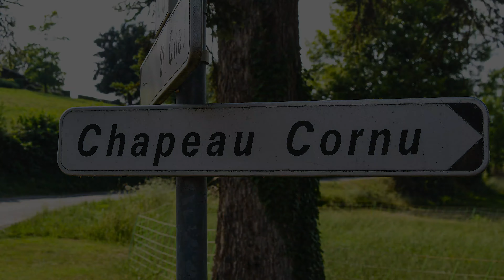Beauregard Homeland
This video was made area near Vignieu, France where Andre Jarret dit Beauregard was born in August 1642.  Andrea was born on Le Rual de Chapeu-Cornu, a small street just east of the castle built in the 12th century which is now a four start hotel.  Andre migrated to Canada near Montreal arriving August 17, 1665.  After he arrived in Canada Andrea took the family name Beauregard in honor of the family land situated just west of Chateau Chapeau Cornu.  The family land had a good view or beau regard of the valley to the north.  This video shows the chateau, Le Rual, a drive through the Beauregard Woods as well as photographs from the area including Vignieu where he was baptized.